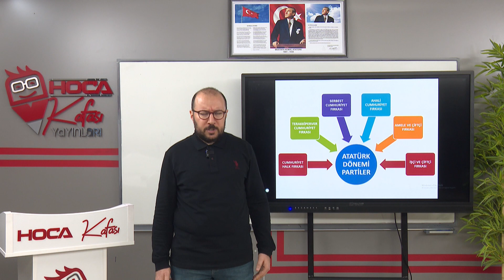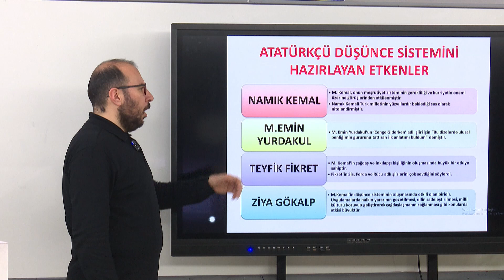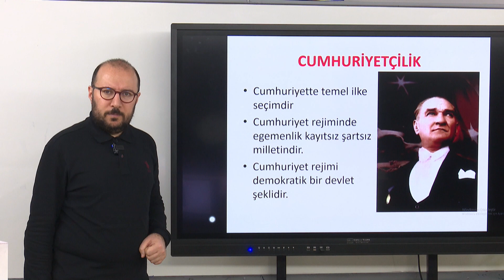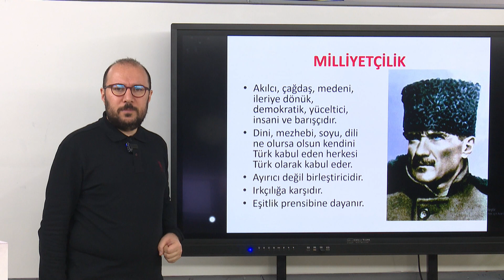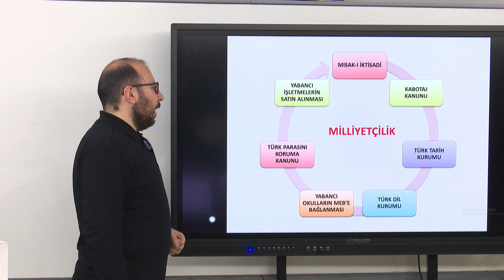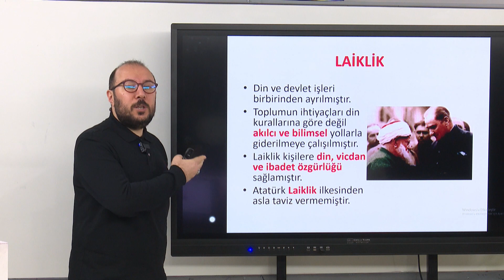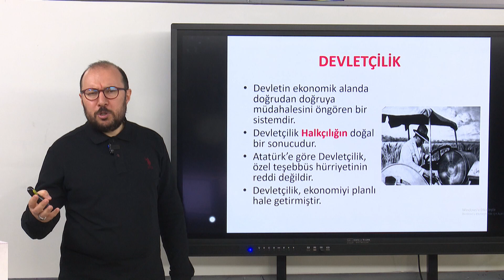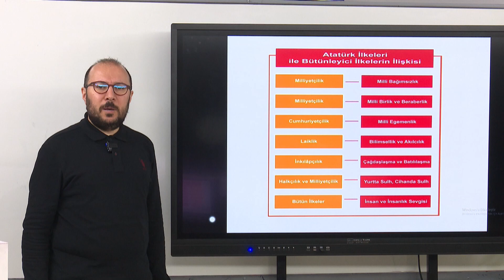60) Atatürk İlkeleri - Onur Yurdakul (MEB- AGS /KPSS TARİH) 2025